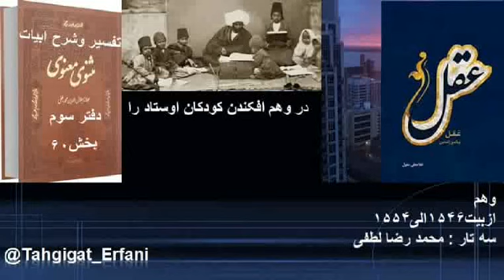تفسیر وشرح ابیات دفتر ۳ بخش ۶۰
بخش ۶۰ - در وهم افکندن کودکان اوستاد را

۱۵۴۶روز گشت و آمدند آن کودکان
بر همین فکرت ز خانه تا دکان
بچه ها قبلاً نقشه ای را احتمالاً شب ویا عصر روز گذشته ، طراحی کرده بودند ، صبح همه به مدرسه ویا مسجد میامدند ، همگی به همین نقشه ای که دیشب طراحی شده بود ، در راه فکر میکردند
۱۵۴۷جمله استادند بیرون منتظر
تا درآید اول آن یار مصر
افرادی که به مدرسه رسیده بودند حرفی نزده در بیرون ایستاده  و منتظر ( استادند) بودند تا آن شاگردی که این نقشه را طراحی کرده بود ، بیاید.  ۱۷:۱۹
۱۵۴۸زانک منبع او بُدَست این رای را
سَر امام آید همیشه پای را
برای اینکه اصل و منبع این تفکر و نقشه او بود ، همانطوریکه سر همیشه پیشوای پا است .
۱۵۴۹ای مقلد تو مجو پیشی بر آن
کو بود منبع ز نور آسمان
از این اتفاق ، مولانا نکته ای را نیز استنتاج کرده میگوید ؛ ای انسان مقلد ، مبادا بر کسیکه از منبع نور آسمانی و الهی برخوردار است ،پیشی بجوئی چه تفکری ، تصوری یا حقیقی .
۱۵۵۰او در آمد گفت استا را سلام
خیر باشد رنگ رویت زردفام
واین شاگرد که در را باز کرده داخل آمد ، گفت استاد سلام ، خیر باشد رنگت زرد است .
۱۵۵۱گفت استا نیست رنجی مر مرا
تو برو بنشین مگو یاوه هلا
استاد گفت ، یاوه گوئی نکن پسر، من هیچ مشگلی ندارم برو به نشین
۱۵۵۲نفی کرد اما غبار وهم بد
اندکی اندر دلش ناگاه زد
درست است معلم گفت ، من هیچ مشگلی ندارم و سخن شاگرد را نفی کرد ، ولی غبار بد وهمی کمی به دل ویا ذهن او نشست ، وبا طناً از کلام آن شاگرد کمی نگران شد ، به عبارتی این شاکرد تخمی در خیال او کاشت.
۱۵۵۳اندر آمد دیگری گفت این چنین
اندکی آن وهم افزون شد بدین
زمانیکه شاگرد بعدی داخل آمد و همان کلام را تکرار کرد ، وهم و تخیلات در خیال او قوت گرفت ، که نکند که من یک چیزم شده و خودم نمیدانم.
۱۵۵۴همچنین تا وهم او قوت گرفت
ماند اندر حال خود بس در شگفت
با تکرار سؤال شاگردان از استاد که چرا رنگتان زرد شده ، چیزی شده ؟ با چنین القائات وهم در او تقویت شده و خودش نیز فکر کرد حتماً یک چیزی هست که همه این سؤال را میکنند و فکر کرد حقیقتاً مثل اینکه دردی دارد .